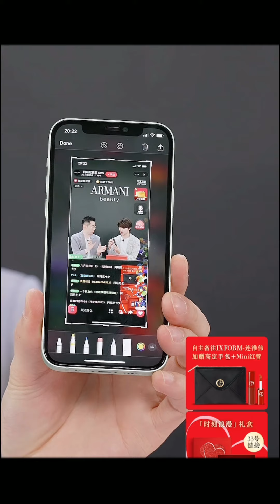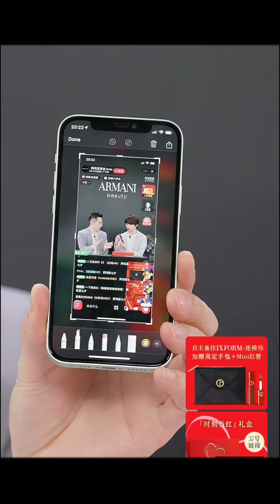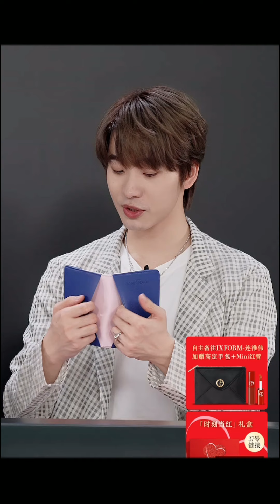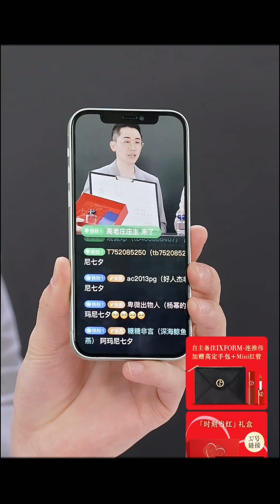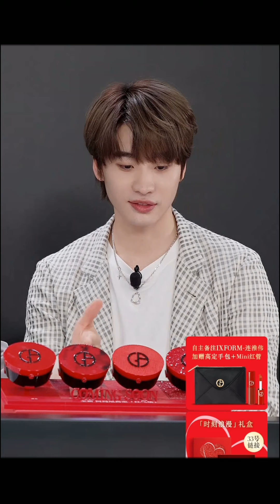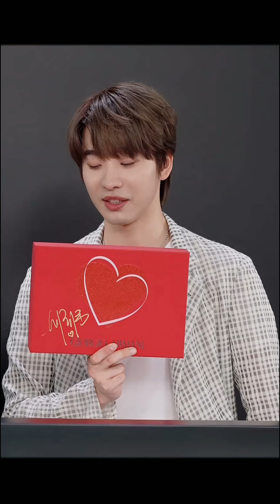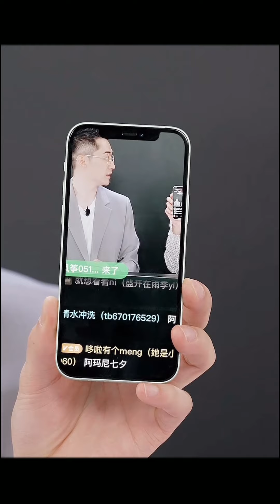连淮伟 20210812 Armani阿玛尼直播全程｜Lian Huaiwei 连淮伟